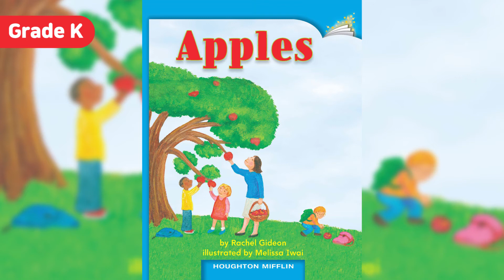[HMH 리더스 콜렉션] Apples 오디오 듣기